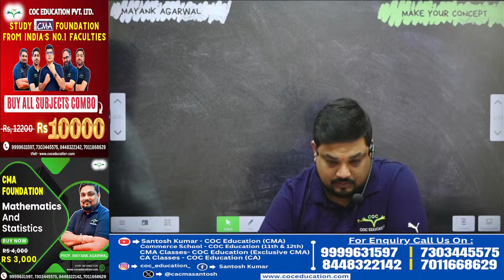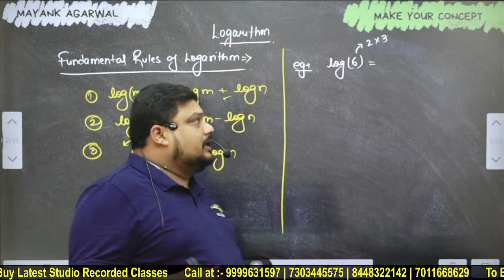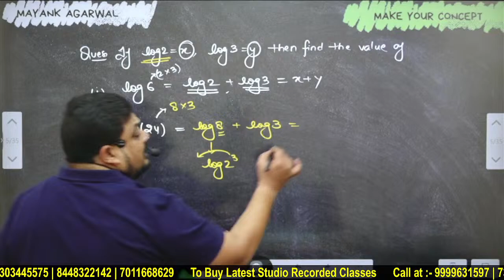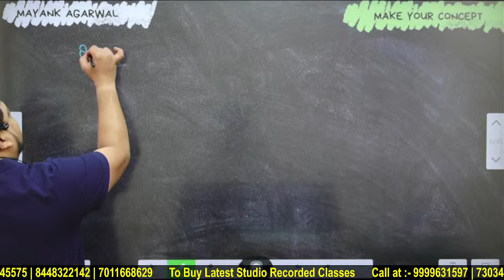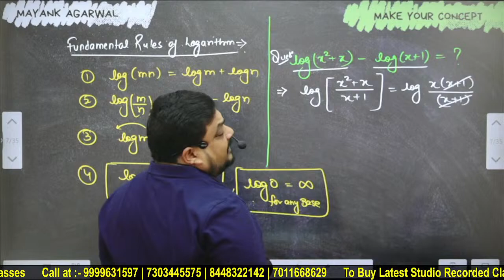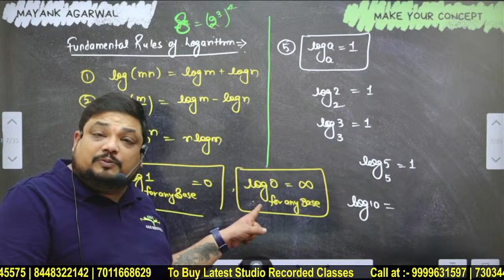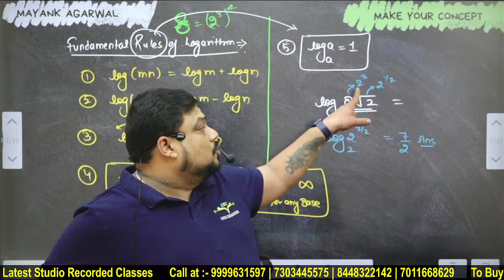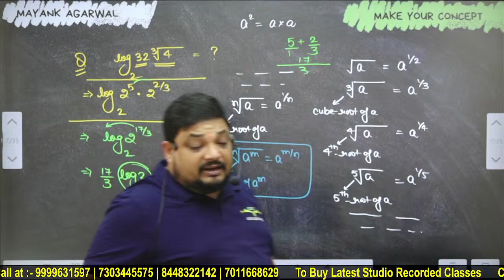Logarithm Lecture 2 | CMA Foundation Maths | June/Dec'24 | By Prof. Mayank Agarwal